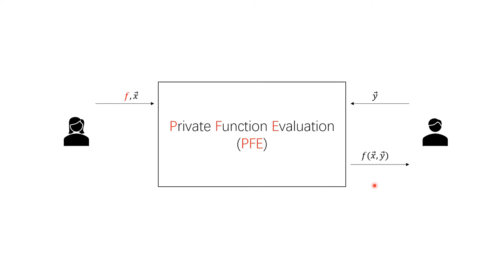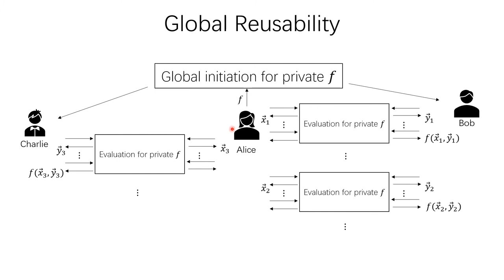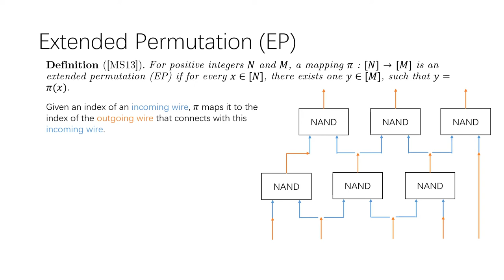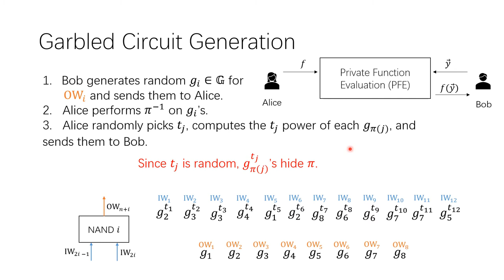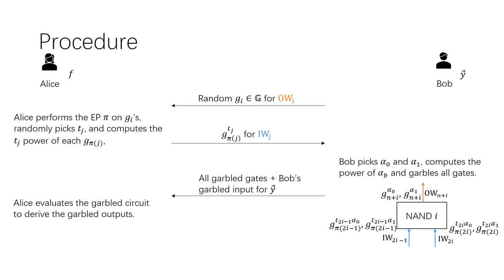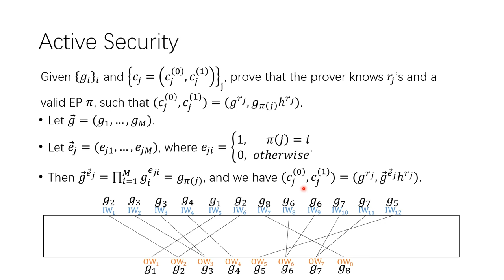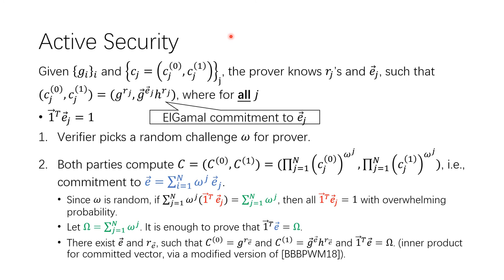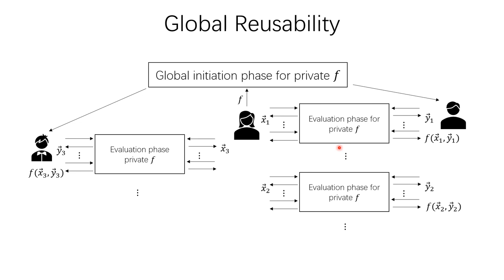Making Private Function Evaluation Safer, Faster, and Simpler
Paper by Yi Liu, Qi Wang, Siu-Ming Yiu presented at PKC 2022